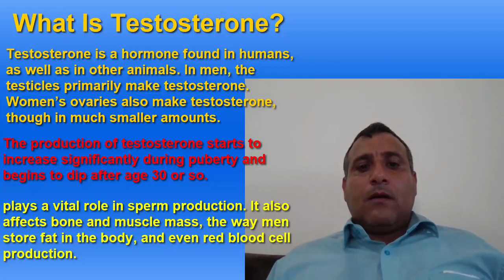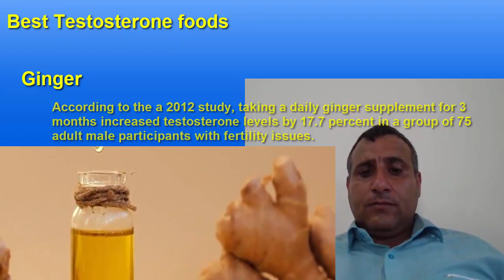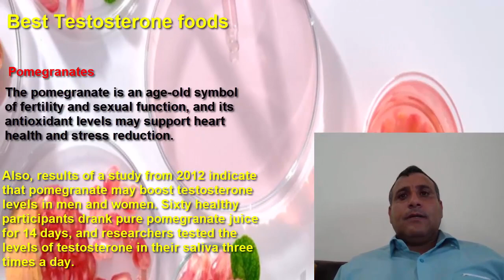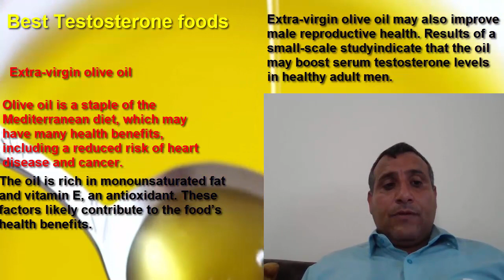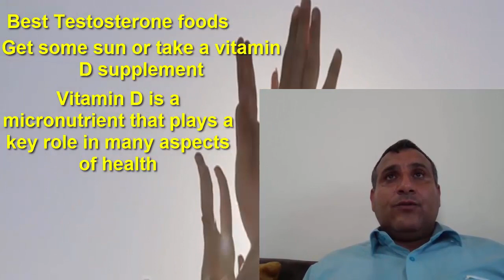Best TESTOSTERONE foods , increase testosterone naturally .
Testosterone levels in men is a key drive , and give them power to continue.
In this video we are going to explain what is testosterone , and what foods the is important to increase this hormone  . Best TESTOSTERONE foods , increase testosterone naturally . Low male hormone leads to a plenty of problems because of this all men should have  good levels of this hormone . Best TESTOSTERONE foods , increase testosterone naturally . there are certain ways and lifestyle changes that you can use to have good testosterone levels.